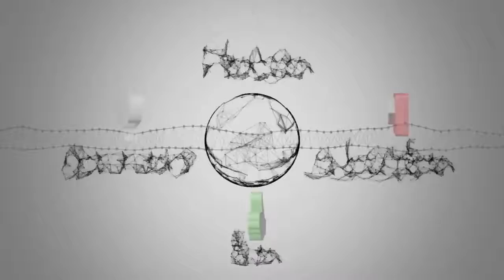KATE MIDDLETON PRESENTA IL TERZO ROYAL BABY AL MONDO/ Foto, la visita di zia Pippa al bebè